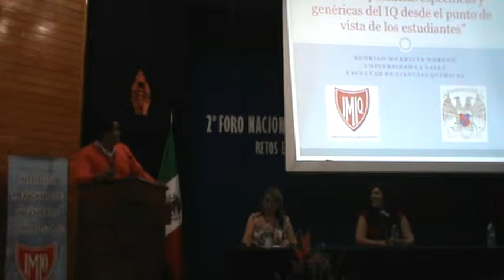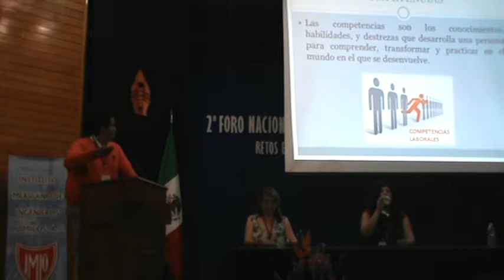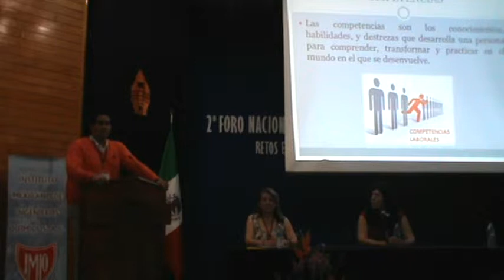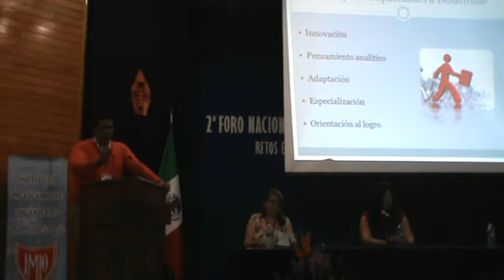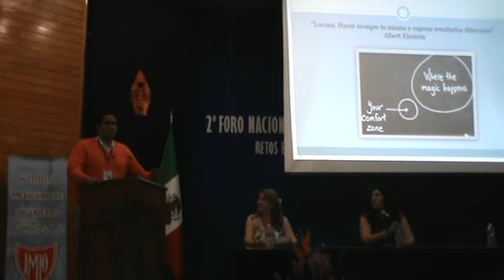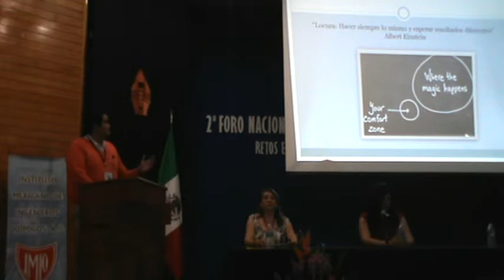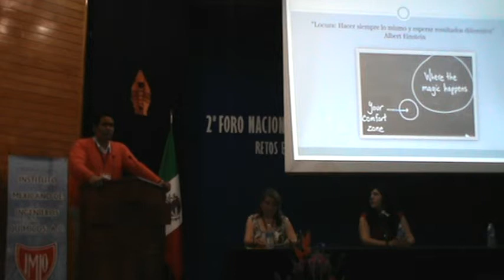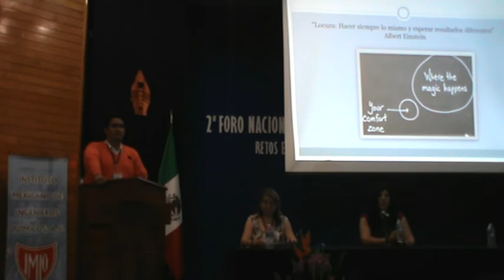IMIQ II Foro Nacional de Educación en Ingeniería Química Rodrigo Murrieta Moreno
II Foro Nacional de Educación en Ingeniería Química Rodrigo Murrieta Moreno Presidente SEIMIQ-ULSA